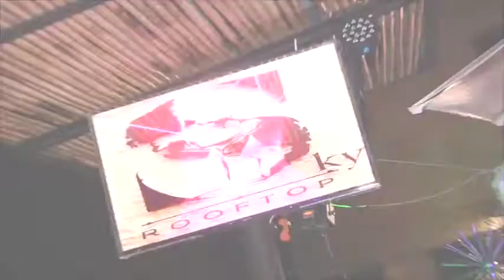sky rooftop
un bar diferente llego a la ciudad de Ibagué Sky roftoop, en el cc aqua piso L, la mejor música, la gente con mas estilo y los cocteles mas exquisitos